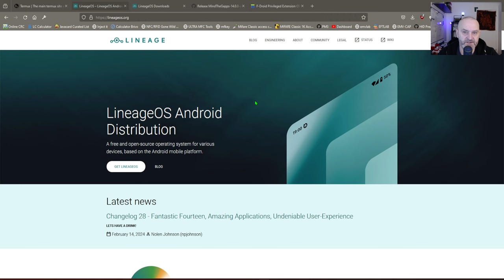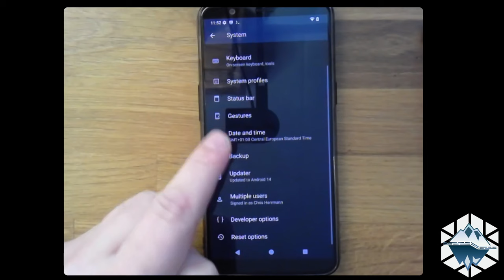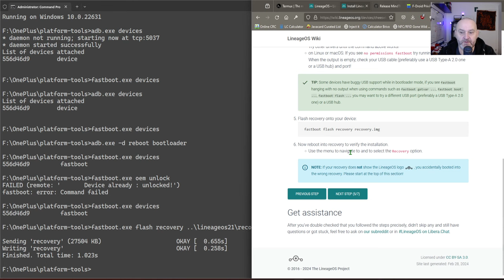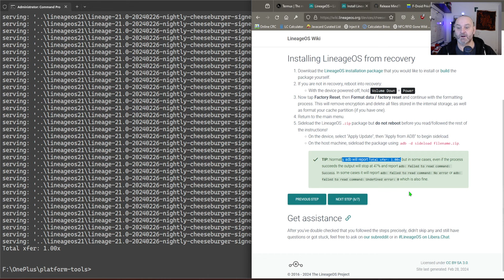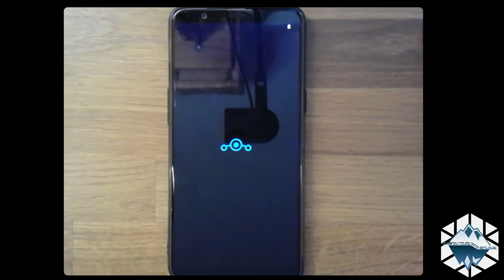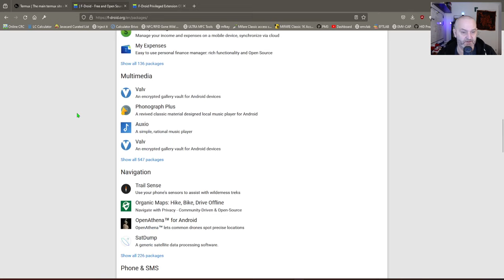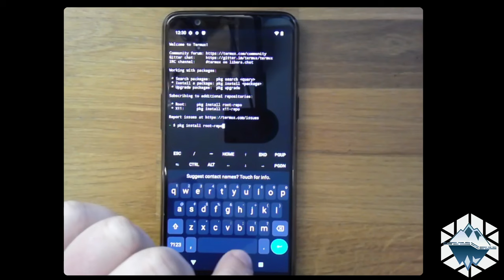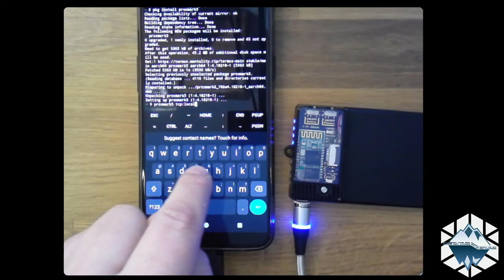Reviving Android Phone with LineageOS 21 / Termux: Proxmark3 Connection Success!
In today's digital era, older technology often gets left behind. But not on my watch!
Join me as I breathe new life into a 2017 Android phone, transforming it into a powerful tool for RFID hacking with the Proxmark3.

📱 What's Inside This Video:

    The Revival: Starting with a forgotten 2017 Android phone, I take you through the process of installing the latest LineageOS 21, giving it a new lease on life.
    Open-Source Power: Discover the wonders of F-Droid and how it opens up a world of possibilities with open-source apps.
    Termux Magic: Step into the world of Termux, an incredible tool that turns your phone into a Linux environment.
    Proxmark3 Connection: The climax of our journey - connecting the Proxmark3 device to the phone. Watch as we unlock the capability to run this powerful RFID tool directly from our revitalized phone.

This journey not only showcases the potential of older technology but also highlights the flexibility and power of open-source software. Whether you're an RFID hobbyist, a tech enthusiast, or someone who loves breathing new life into old gadgets, this video is for you.

Got questions or want to share your own tech revival stories?

🔗 Useful Links:
Proxmark3 Termux Guide